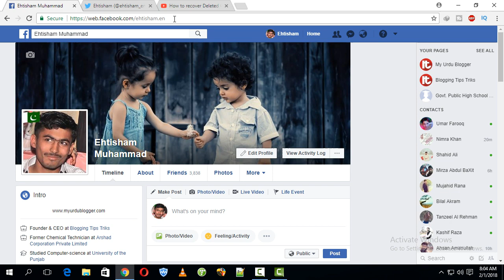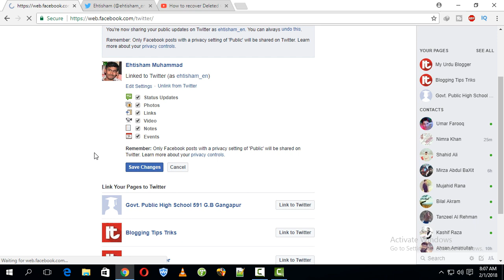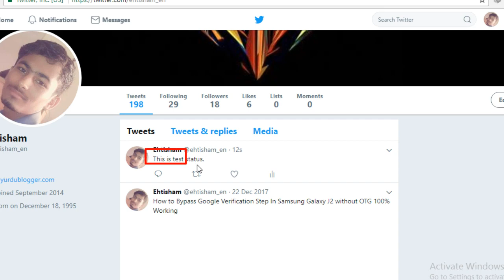How to Link/Connect your Facebook account with Twitter in Urdu/Hindi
How to Link/Connect your Facebook account with Twitter in Urdu/Hindi and Update your friends and followers at the same time.

About
My Urdu Blogger Offers Urdu/Hindi Video Tutorials on following Topics Make Money from YouTube, Basic use of the internet, Computer, Mobile and Internet Tips & Tricks.

Other Topics that Cover this video⬇️
How to Connect Facebook Page to Twitter account || Auto-post from Facebook page to Twitter
How to connect your Facebook profile or page to your Twitter account
How to Link Twitter with facebook account
How to Connect Facebook Page to Twitter account | Auto post from Twitter to Facebook page